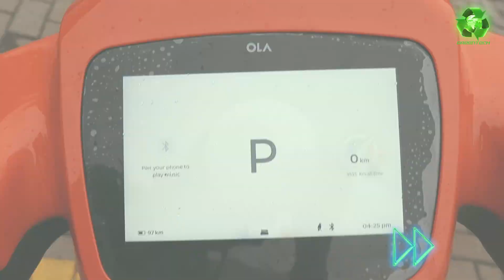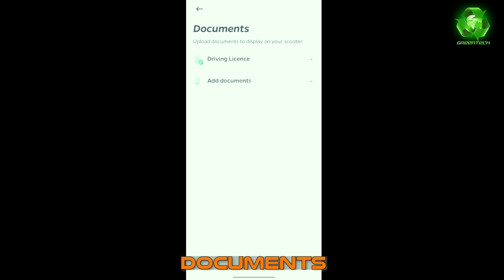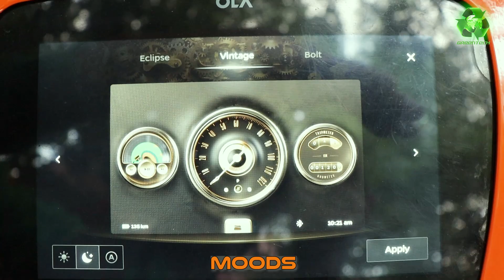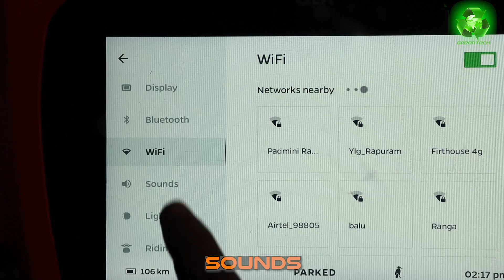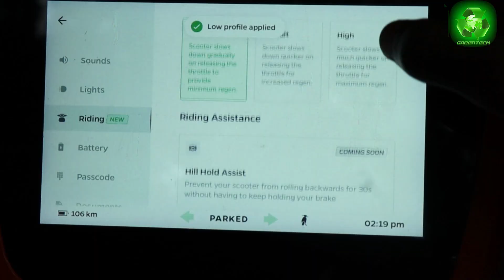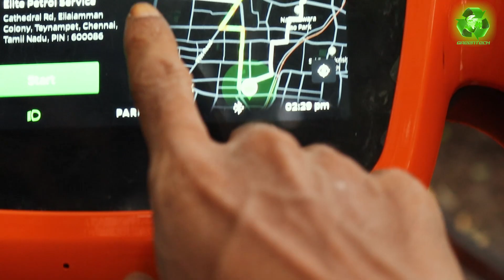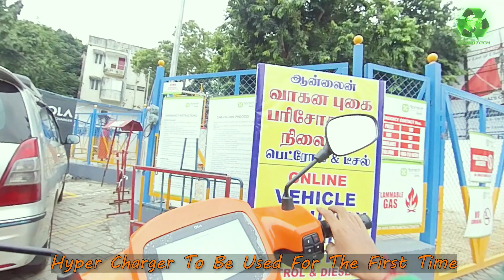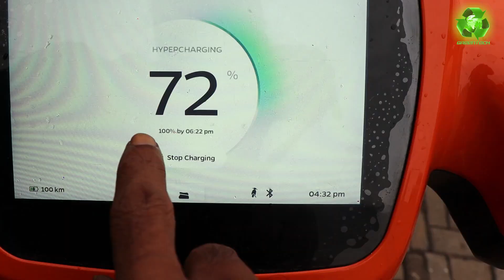Ola Electric scooter Move 3.0 Features Clearly Explained | Proximity unlock | Regen | Hyper Charged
Hi Friends,
Checkout what the OLA is loaded with.

I have presented the updates of new MOVE 3.0.

CENTRE STAND - MAHABIR Center Stand for Scooter...
SCREEN GUARD
FULL BODY PROTECTION

OLA BRAND CHAMPIONS CONTACTS
In & Around
Mr.Joans - Pondicherry, Mayiladuthurai, Cuddalore: 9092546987
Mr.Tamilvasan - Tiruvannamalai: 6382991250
Mr.Yuvaraj - Tiruppur, Coimbatore, Purchase Guidance & More: 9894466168
Mr. Arun - Chennai, Tiruvallur, Thirutani: 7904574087